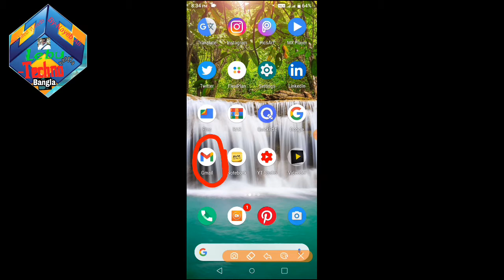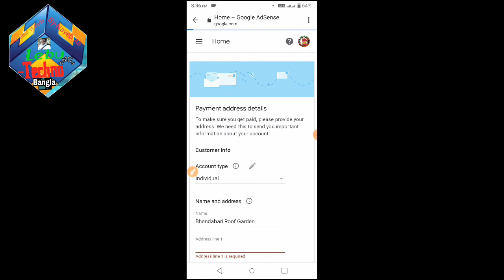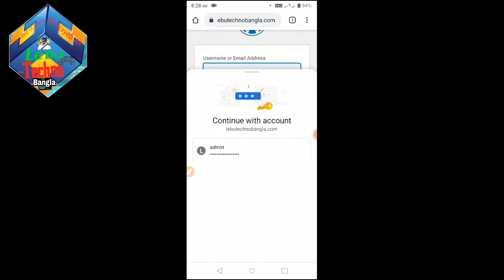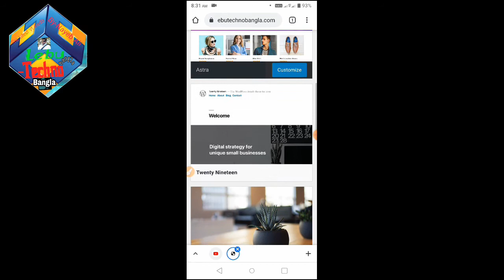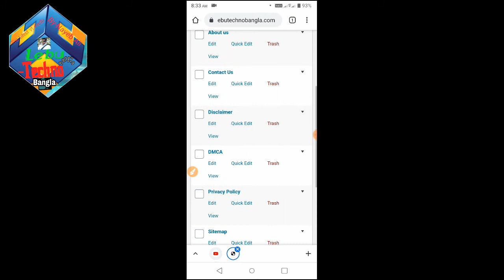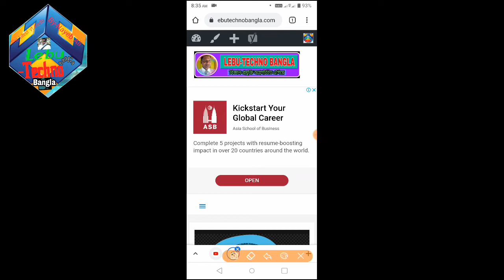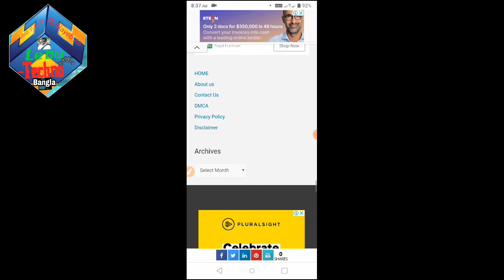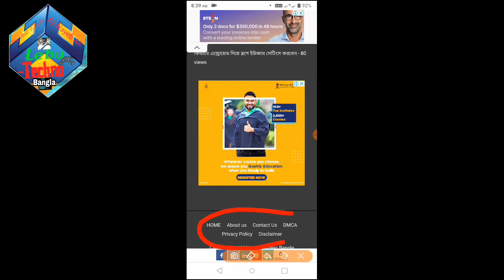কিভাবে ওয়ার্ডপ্রেস সাইট সেট আপ করলে ২৪ ঘন্টায় এডসেন্স এপ্রুভ হবে Adsense approve at 24 hours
কিভাবে ওয়ার্ডপ্রেস সাইট সেট আপ করলে ২৪ ঘন্টায় এডসেন্স এপ্রুভ হবে?
কিভাবে ওয়ার্ডপ্রেস সাইট সেট আপ করলে,
২৪ ঘন্টায় এডসেন্স এপ্রুভ হবে?
কিভাবে ওয়ার্ডপ্রেস সাইট সাজাবেন?
how to set up wordpress site?
how to set up wordpress site for adsense approved?
how to set up wordpress site for approve adsense?
How to apply blogger site  adsense?
How to apply blogger site  adsense for approval tutorial?
How to apply wordpress site  adsense for approval in bangla?
How to apply wordpress site  adsense for approval in hindi?
How to apply wordpress site  adsense for approval in tamil?
How to apply blogspot site  adsense for approval in Portuguese?
How to apply blogspot site  adsense for approval by android?
How to apply blogspot site  adsense for approval by pc?
How to apply blogspot site  adsense for approval by computer?
How to apply blogspot site  adsense for approval by laptop?